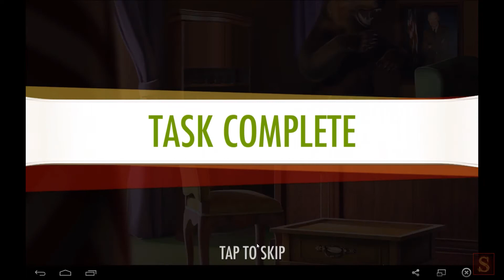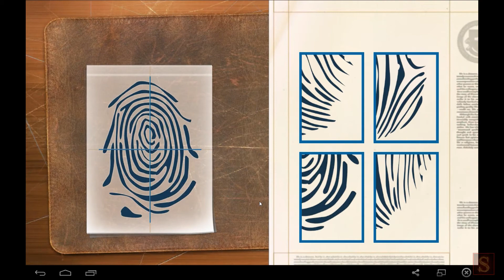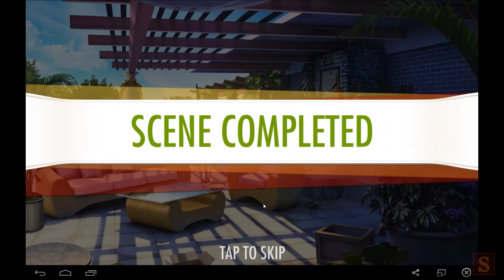Agent Alice Episode/Case 10 [Part 4/5] (All Stars Walkthrough)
Agent Alice
Story walkthrough with all stars achieved
Episode 10, Part 4/5